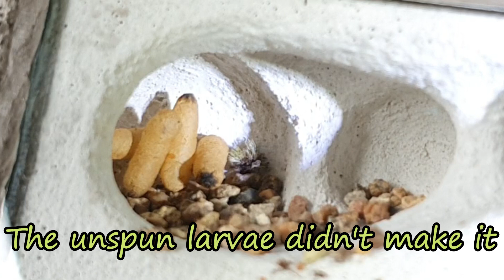Keeping a Myrmecia nigrocincta Queen Ant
Ever thought about how to keep and raise a Queen ant?